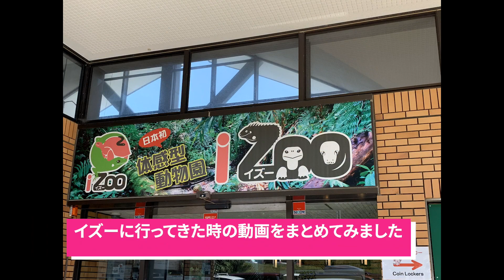iZoo イズー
静岡県にあるイズーという爬虫類の聖地へ行った時の動画をまとめてみました。
2019年8月に行った時の動画になります。